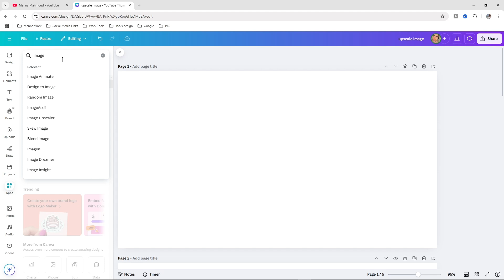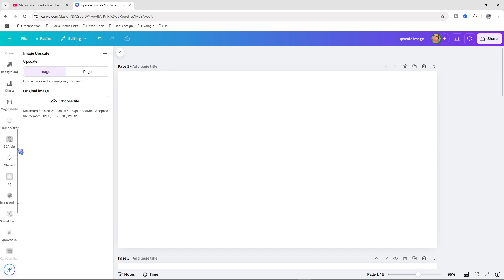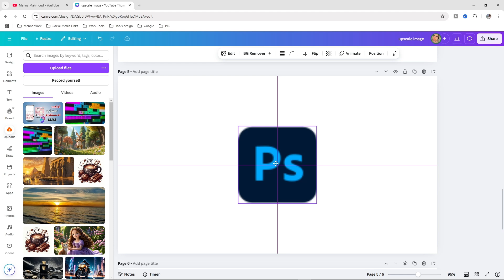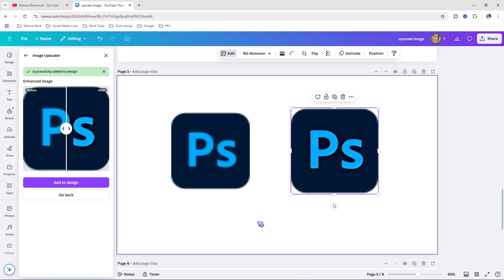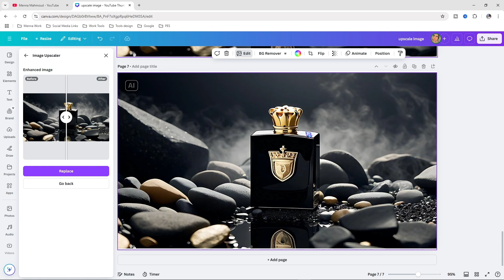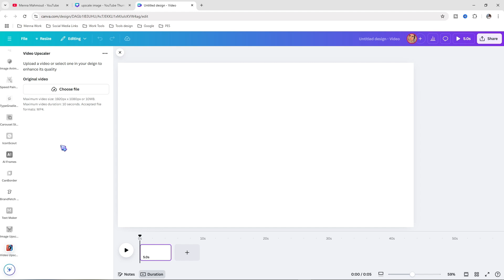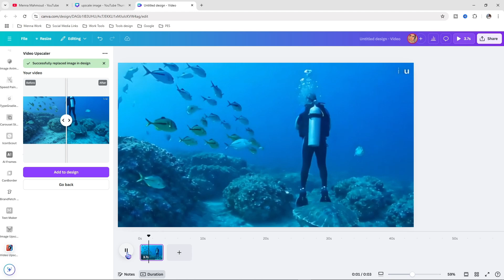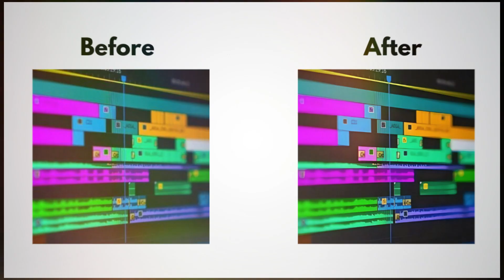تحسين جودة الصور والفيديوهات في دقائق باستخدام كانفا بالذكاء الاصطناعي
هل ترغب في تحسين جودة صورك وفيديوهاتك بسهولة وفعالية؟
في هذا الفيديو، أشارك معكم أفضل الأدوات في كانفا التي تعتمد على الذكاء الاصطناعي لتحسين الصور والفيديوهات في دقائق. 📸🎬
🔧 تعلم كيفية زيادة وضوح الصور و رفع جودة الفيديوهات ,هنتعرف علي تطبيق Image upscaler و تطبيق video upscaler في كانفا لتحسين جودة الفيديوهات و الصور  لجعل محتواك يبدو أكثر احترافية!